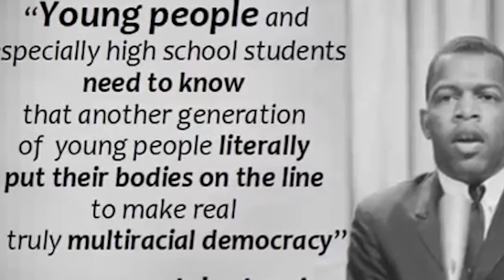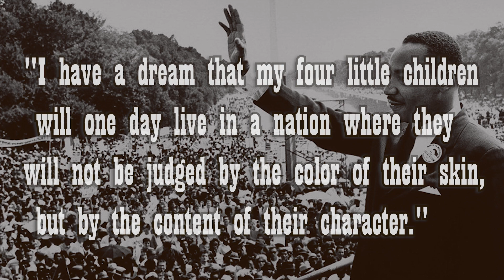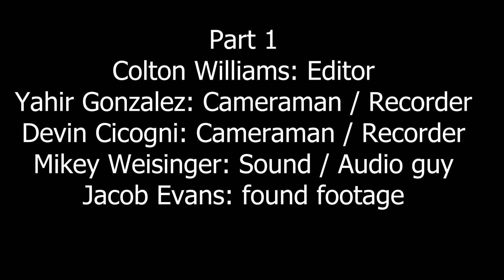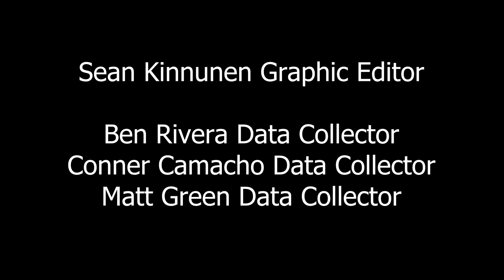Dr. Martin Luther King Jr 2023 - Gov John R Rogers High School